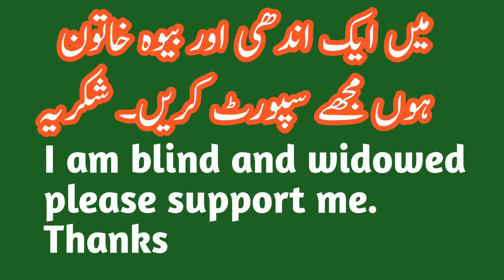Traditional breakfast preparation by blind woman | Desi Nashta | Najma Village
Traditional breakfast
Desi Nashta
Village routine
Village vlogs
Village Life
Village work
Najma Village